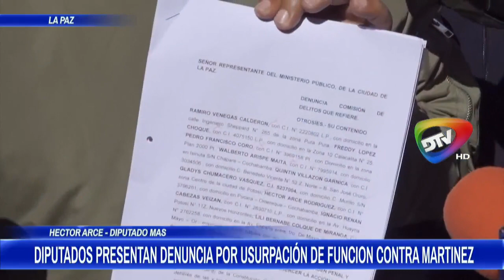🔵"PRESIDENTE DEJE DE HUMILLAR A NUESTROS TÉCNICOS QUE DIERON CÁTEDRA A SUS MINISTROS"